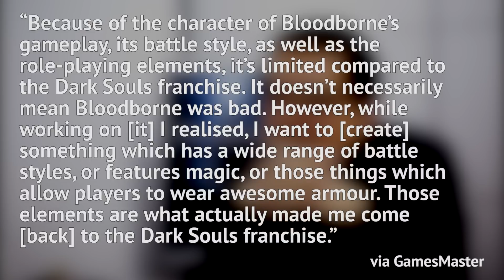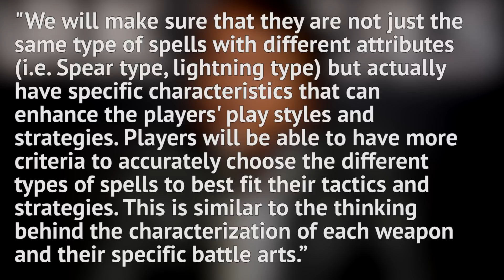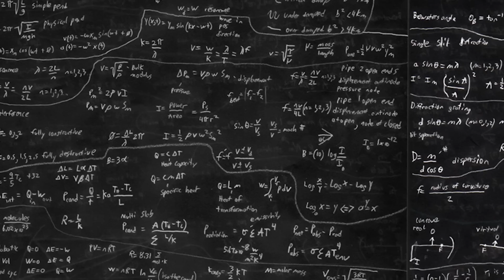Dark Souls 3: 10 Things You NEED TO KNOW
Dark Souls 3 (PC, PS4, Xbox One) is releasing soon and we have some tips and facts you NEED to know before you play.